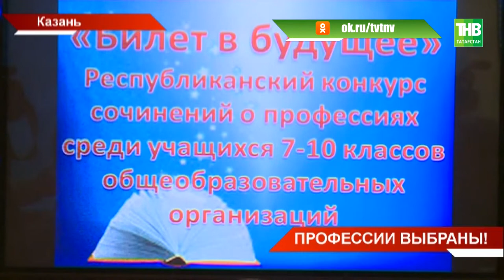"Билет в будущее": ребята через стихи, сочинения и картины показали свою будущую профессию - ТНВ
Как получить билет в будущее? Теперь знают участники республиканского творческого конкурса. Сегодня в Казани подвели его итоги. Ребята через стихи, сочинения и картины показали свою будущую профессию. Как сложились в пазлы фантазии?

Координаты:
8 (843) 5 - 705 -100

Таяну ноктасы. В эфире: пн, вт, ср, чт - 19:00

Вечерняя игра. В эфире: пн, вт, ср, чт - 22:10

7 дней. В эфире: вс - 19:30, 21:30